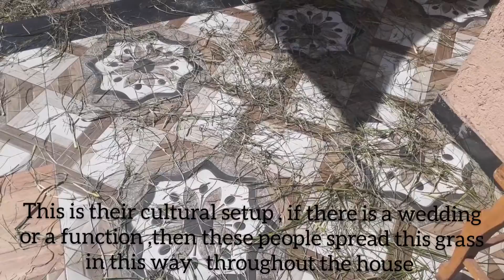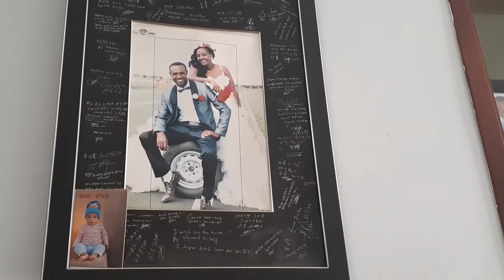vlog 10- cultural function in Addis Ababa Ethiopia / jyoti patel vlogs ❤Ethiopia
cultural function in Addis Ababa Ethiopia
jyoti patel vlogs

friend home
baby function
cultural
Ethiopian culture